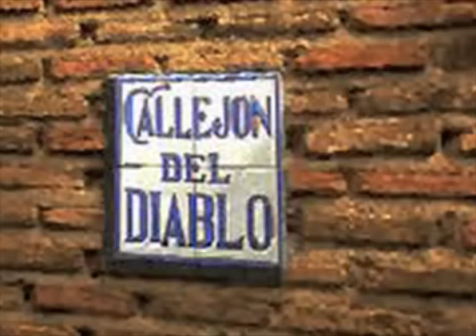OmniBlues El Borracho y EL Cantinero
OmniBlues El Borracho y EL Cantinero.cancion de jose alfredo jimenez, interpretada entre otros, por eulalio gonzalez piporro, en una nueva version de omniblues.grabada en vivo durante el festival duranbluejazz 2008 en durango.